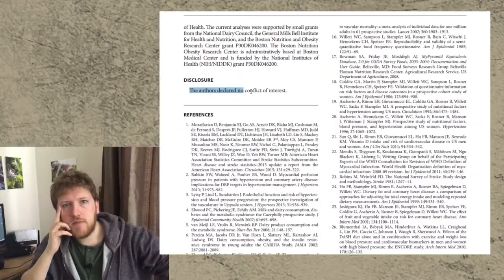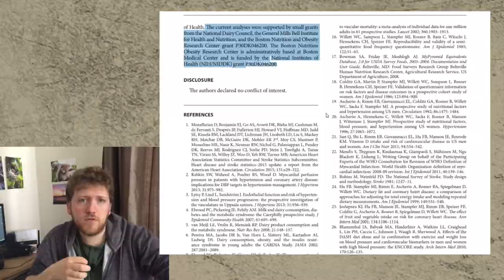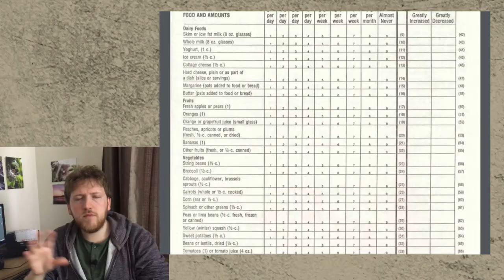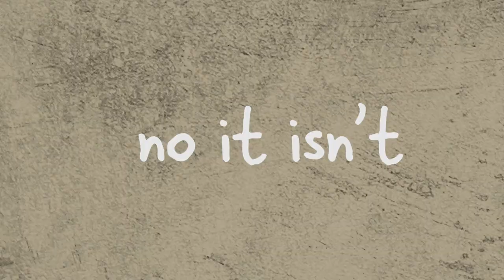Yogurt Prevents Heart Attacks? - Daily Mail Article and Study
Is yoghurt healthy? Sounds like it can prevent heart attacks, according to a new study. But what is the truth of the matter? Join me as we break down the facts and get to the bottom of whether dairy yoghurt is good for your heart.

As always, sources for the show are on the

Don't forget to check in at the channel to stay up to date